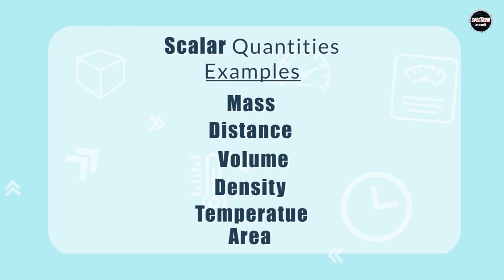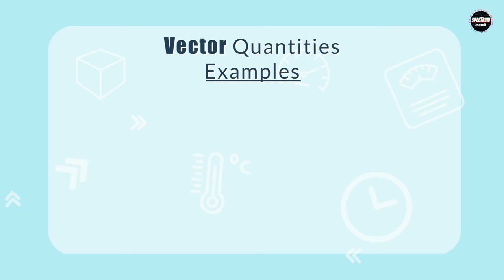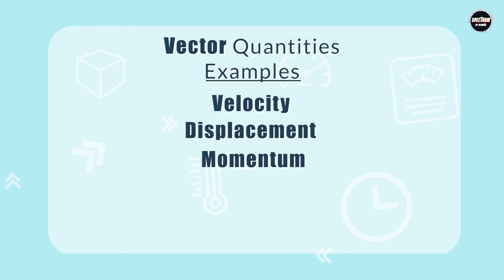Scalar And Vector Quantities | What is Scalar And Vector Quantity? | Basic Science | Spectrum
🤙📲💬 Click here to send your query to your favorite Master Teacher via Whatsapp

Follow us on Top Social Media Websites